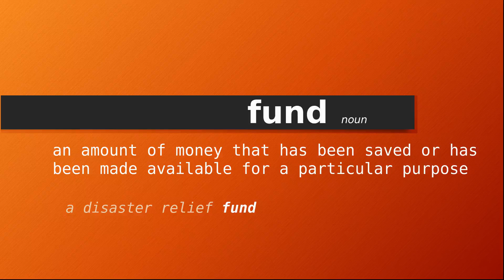fund , Meaning of fund , Definition of fund , Pronunciation of fund